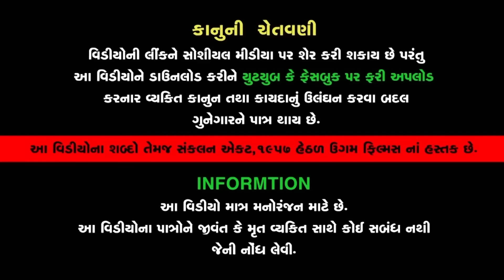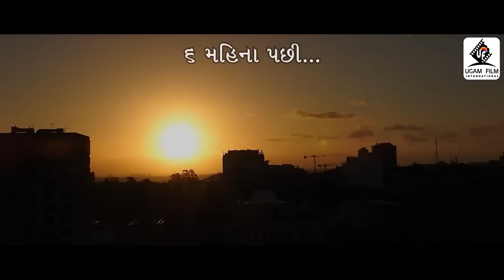Varasdar To Mare Joie j Full Movie || વારસદાર તો મારે જોઇએ જ Full Movie || 𝐔𝐠𝐚𝐦 𝐅𝐢𝐥𝐦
આવા જ અવનવા વીડિયો જોવા માટે અમારી ચેનલ Ugam Film ને Subscribe કરો અને તેની બાજુમાં દર્શાવેલ ઘંટડી🔔 દબાવી દો, જેથી અમે જેવા વિડીયો મૂકીએ તેવી તરત જ તમને જાણ થાય...

વારસદાર તો મારે  જોઇએ જ Full Movie

𝐏𝐫𝐨𝐝𝐮𝐜𝐞  :Bhupat Sutariya
𝗗𝗶𝗿𝗲𝗰𝘁𝗼𝗿  : Bhupat Sutariya
𝗗.𝗢.𝗣       : Ashvin Gajera
𝗪𝗿𝗶𝘁𝗲𝗿     : Karamshi V. Gamara
𝗘𝗱𝗶𝘁𝗼𝗿      : Nirav Rameshbhai Patel
𝗔𝗿𝘁𝗶𝘀𝘁       : Radhi Patel
                   Bhupat Sutariya
                   Ekankshi
                   Mahendra
                   Damini
                   Devang Jikadra